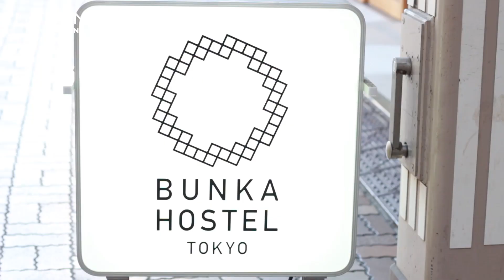活気あふれる下町、浅草で見つけた♡ 心地よいマイシェルターへ帰ろう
浅草すしや通り商店街の一角にあるデザインホステル、BUNKA HOSTEL TOKYO。居酒屋も併設され、随所に心地よさやおもてなしの心意気を感じられる魅力に迫ります。
なんだか今日は自分の家に帰りたくない。そんな気分のときには、経済的にも優しいホステルはいかが？ BUNKA HOSTEL TOKYOは、そんな気分のときにおすすめしたいホステルです。
ーーー

 ーーー
アプリはこちら♪
◆ iOSアプリ